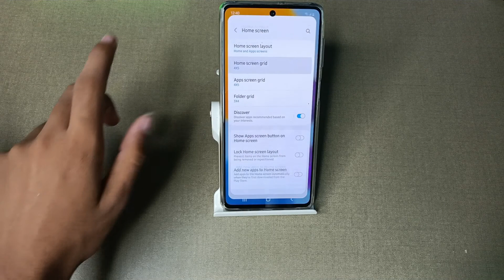how to change home screen grid in Samsung mobile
Secret settings
Cool new features
Update settings
Problem solve